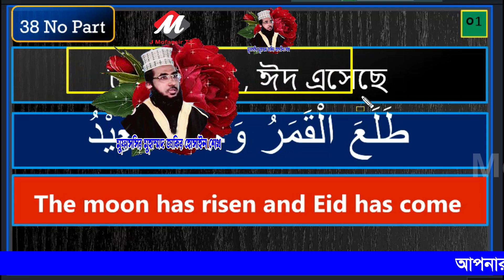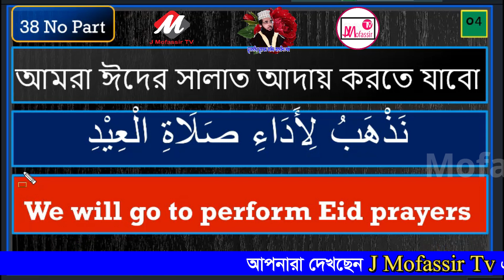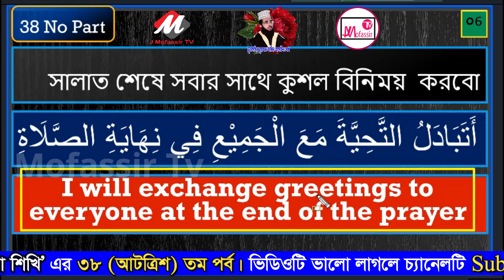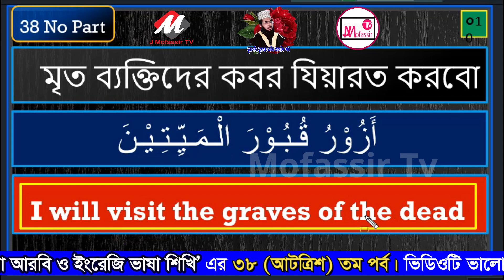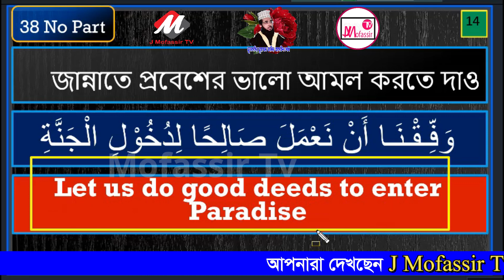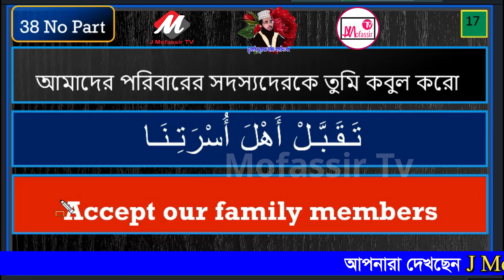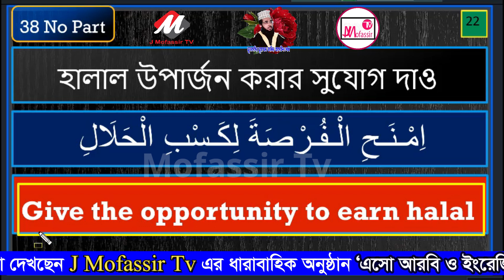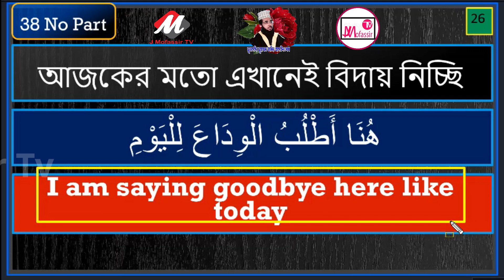learn Arabic & English Part-38 , Millat, tmkm, jamea, darunnazat, university, madrasah, tmkmm, Eid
learn Arabic & English, Millat, tmkm, jamea, darunnazat, university, madrasah,  tmkmm,
J Mofassir Tv, j mufassir tv, mufassir tv, mofassir tv,
সহজ পদ্ধতিতে আরবি ও ইংরেজি ভাষা শিখতে আমাদের সিরিজগুলো নিয়মিত দেখুন এবং আরবি ও ইংরেজি ভাষায় কথা বলা শুরু করুন:
চলমান